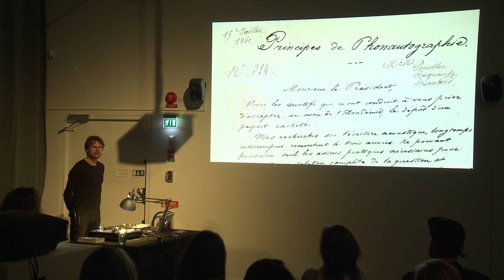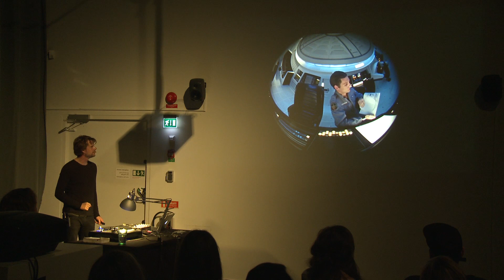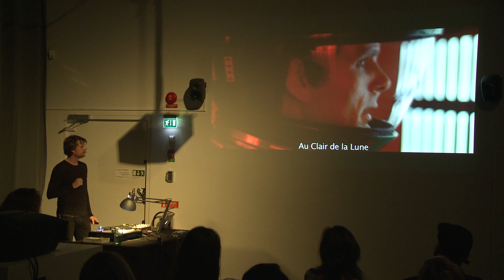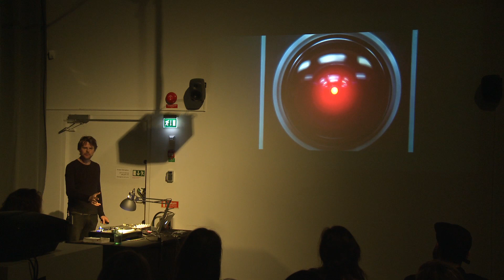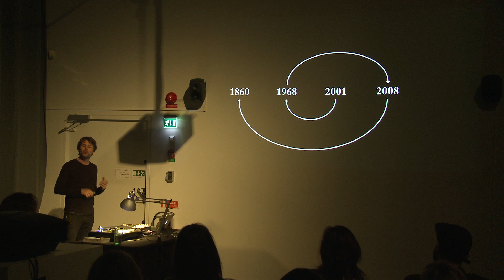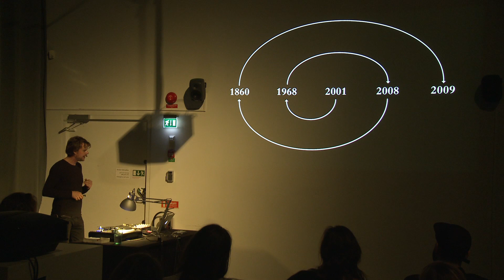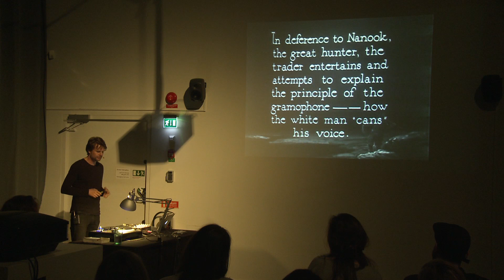The Girl Who Never Was – Erik Bünger, live at Moderna Museet, Malmö (2016) – excerpt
In 2008 an American researcher rediscovers the lost traces of the first recorded voice ever: the 148-year-old voice of a little girl singing a French lullaby. One year later another researcher reveals that what the fragment actually contains is the voice of a man. This story becomes the starting point for an exploration into the contradictory nature of the human voice and the power of the human voice to defy any conventional categories of truth and falsity, past and present, man and woman. The more we try to shut her voice out the more persistent her song becomes.

The project exists both as a lecture performance and as an independent video work.